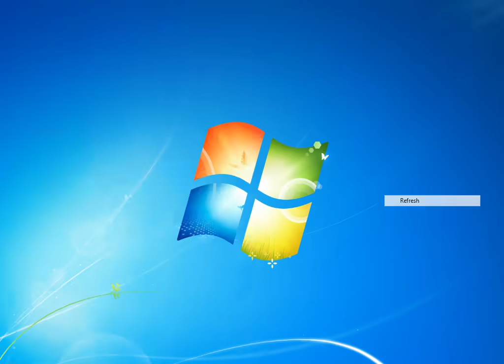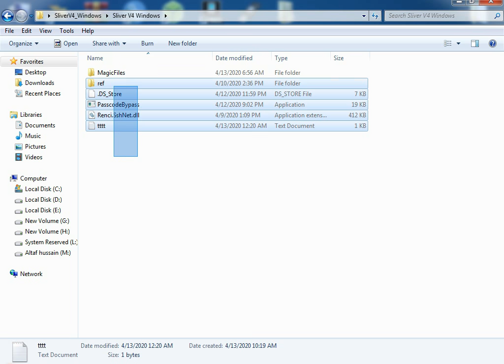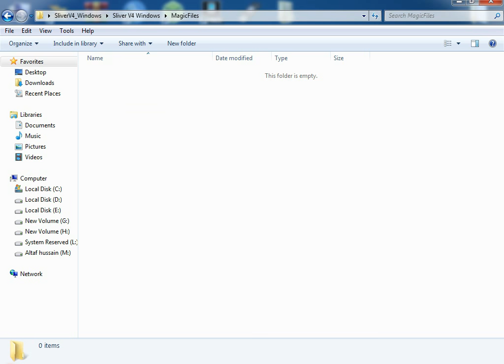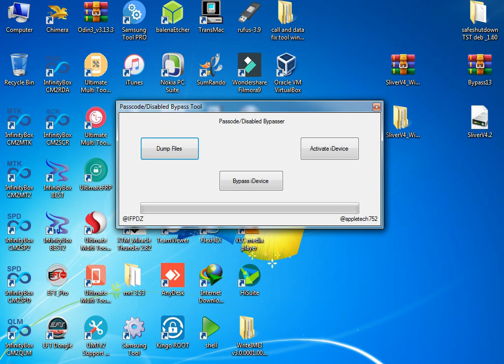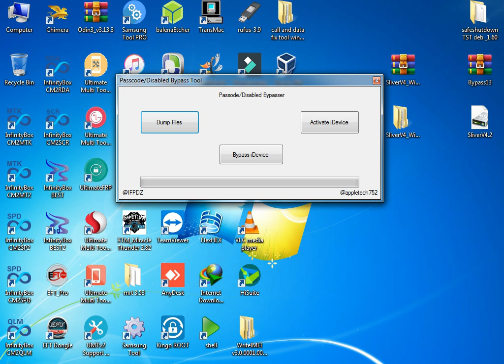[WINDOWS VERSION] UNTETHERED PASSCODE UNLOCK with CELLULAR DATA, CALL, SMS icloud bypass 13.4/13.4.1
Download Sliver 4.2 Windows from appletech752.com!
thank you  @Apple Tech 752

{awesome tool} Icloud Bypass ios 13.4 with itunes bypass patch windows and fix data transfer with pc